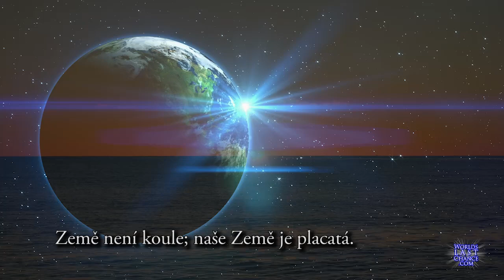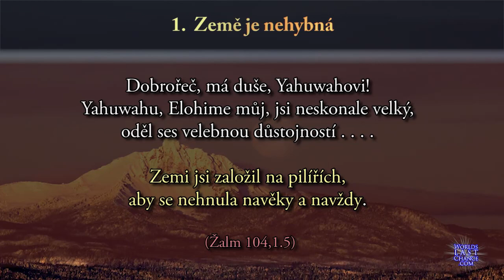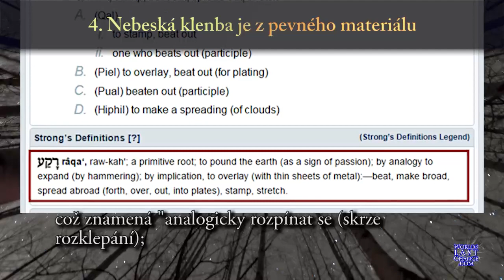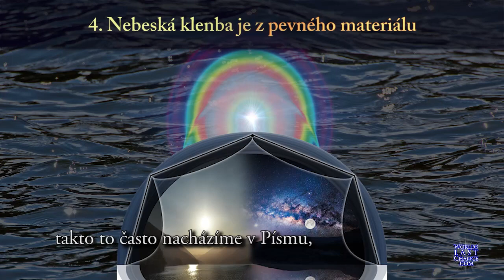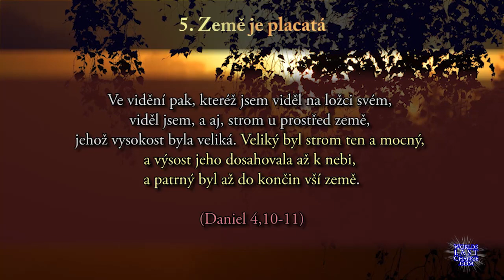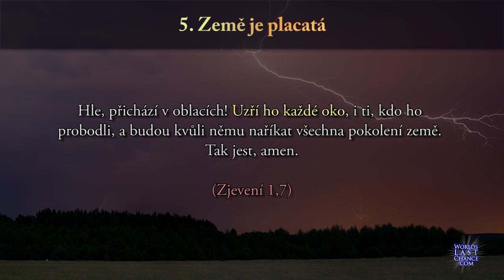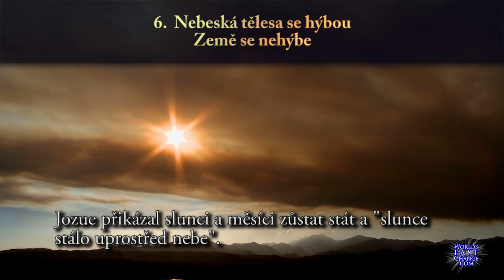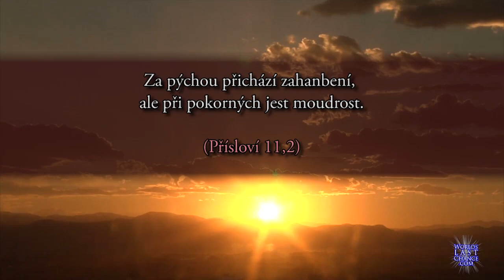Biblia potvrdzuje plochý tvar Zeme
Ak sa nejaký Kresťan snaží prekrúcať Božie Slovo v Biblii pre to, aby obhajoval Jezuitských astronómov, katolícke observatóriá, slobodomurárskych vedcov, satanskú vesmírnu spoločnosť alebo učencov iluminátov ale pritom zároveň pôsobiť ako hloboko veriaci človek, potom ja budem pokojne na smiech všetkým, nech si všetci klopkajú na svoje múdre čelá, keď im ja budem za sprostého nevzdelaného sedliaka, ktorý bude tvrdiť, že všetci klamú okrem Boha. Budem tvrdiť, že aj kresťania žijú v podvode Satana od stvorenia sveta a dodnes sa nič na tom nezmenilo a budem obhajovavať Slovo Božie a nie pseudovedu.